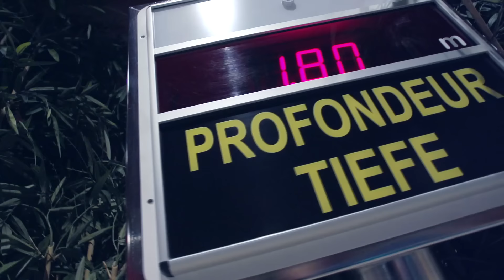The Fabia Challenge - Gage4 - AquaBike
Jouez au Fabia Challenge à partir du 23 juillet et gagnez une Skoda Fabia